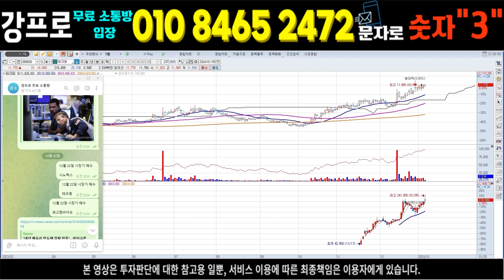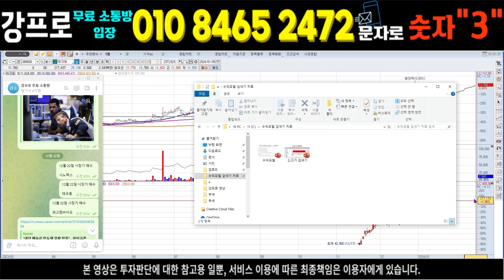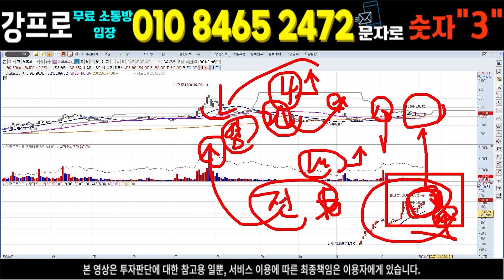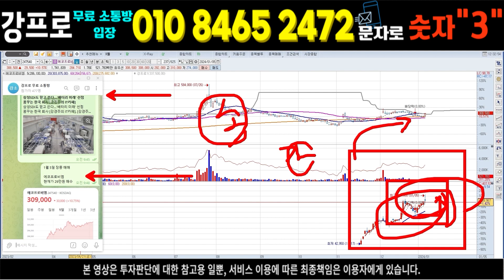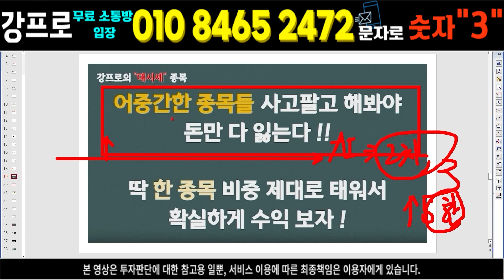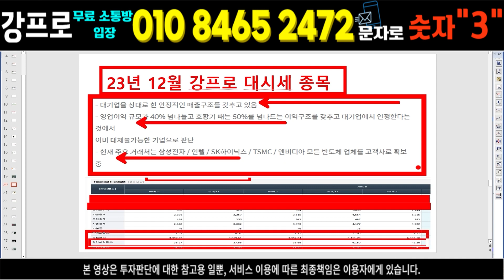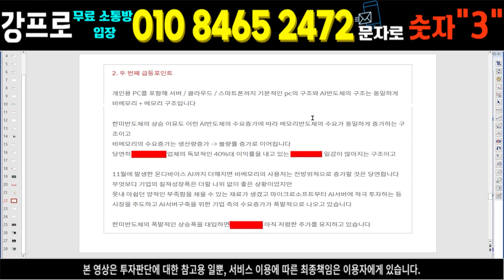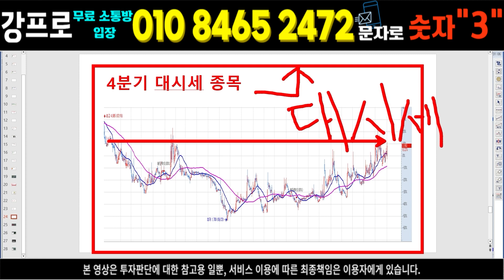[에코프로머티리얼즈] "어제 물량 여기서 다 받아갔네요 " 조금만 기다리면 수확의 시기가 옵니다. 구독자 필수시청